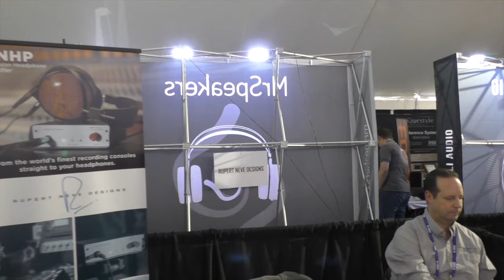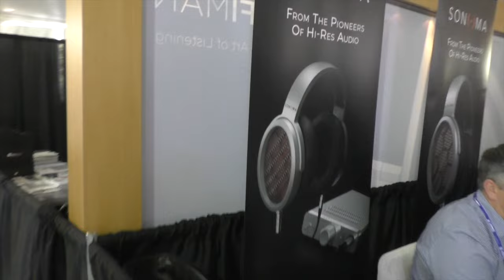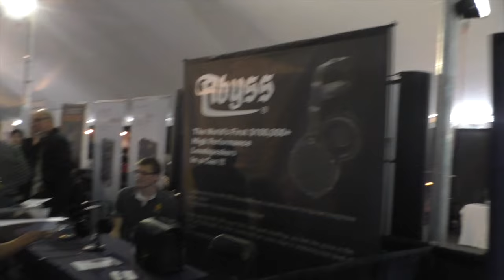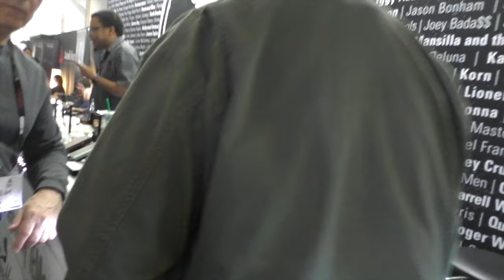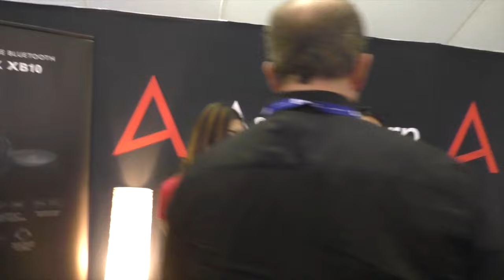"Can Jam" Headphone "Big Top" at RMAF 2016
AnalogPlanet doesn't cover headphones. For the best coverage go to our "sister" publication But as long as we were there, here's a stroll down the Can Jam aisles